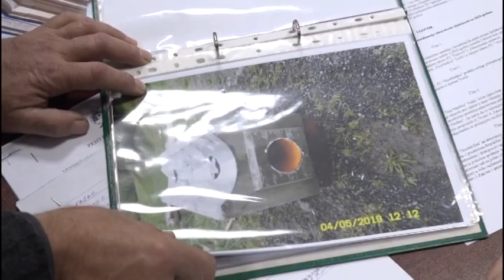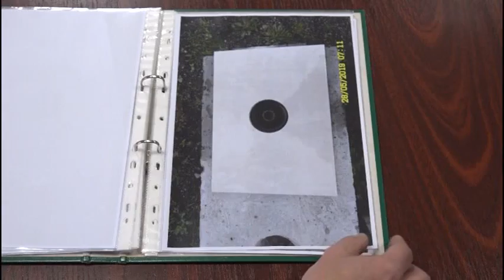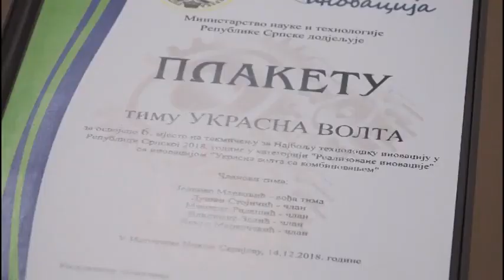Prijem za inovatora Jelenka Markovića i njegov tim